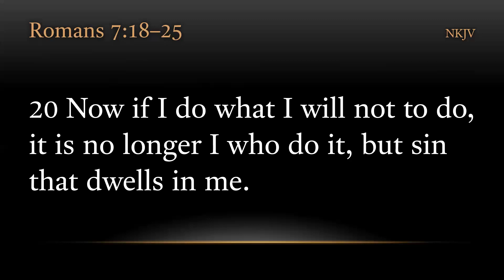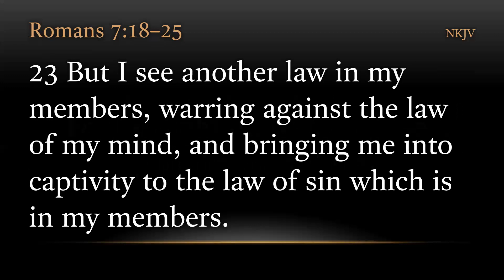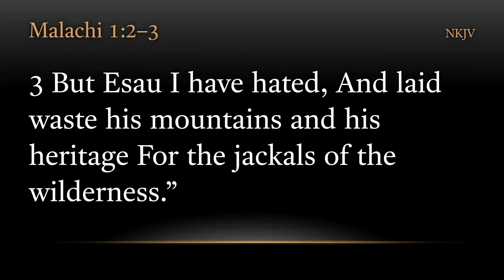TURFJC Word of the Day for January 25th, 2022: Malachi 1:2-3